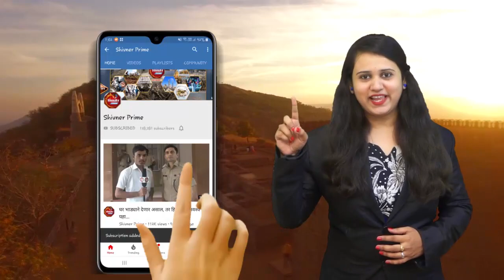खासदार अमोल कोल्हे यांच्या घराजवळील कोल्हे मळा ते जुन्नर रोडवरील धुळीमुळे नागरिकांचे आरोग्य धोक्यात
कोल्हे मळा ते जुन्नर रोडवरील धुळीमुळे नागरिकांचे आरोग्य धोक्यात

खा.अमोल कोल्हे व आ.अतुल बेनके यांनी रस्त्याची दुरुस्ती करुन देण्याची नागरिकांची मागणी